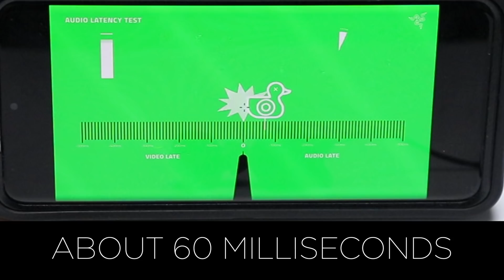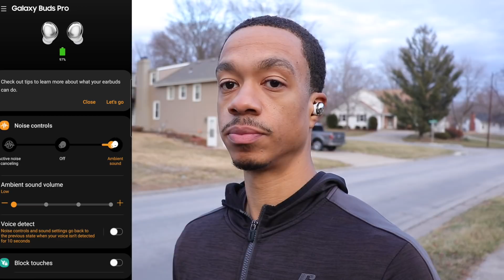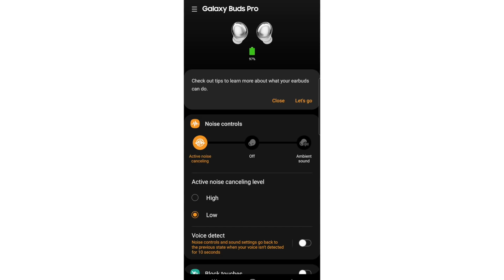Galaxy Buds Pro x Galaxy Buds Live x Galaxy Buds Plus | Which Is Best?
CONNECT

What's going on everybody! In this video I will cover all the important details of the Samsung Galaxy Buds Pro, Galaxy Buds Live, And Buds Plus. Hopefully, this video will provide clarification on their differences, and help you decide which is best for you!

⏱Chapter Markers:
0:00 Intro
1:36 Charging Case Comparison
2:21 Earbud Comparison
3:11 Important Specs
6:16 Fit/Comfort Comparison
7:08 Sound Quality Comparison
9:00 Ambient Mode Comparison
9:56 Active Noise Cancellation Comparison
11:30 Microphone Test Comparison
12:04 Conclusion

PURCHASE LINKS
• Galaxy Buds Pro
• Galaxy Buds Live
• Galaxy Buds Plus